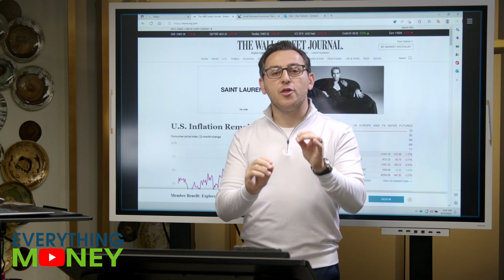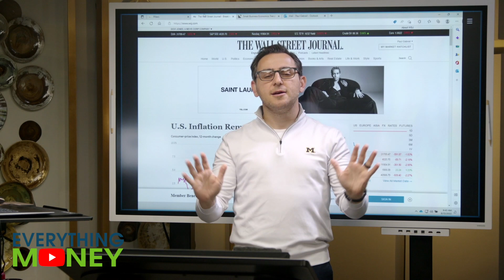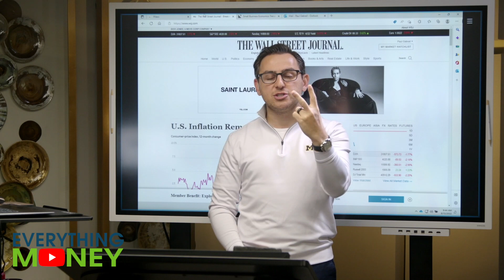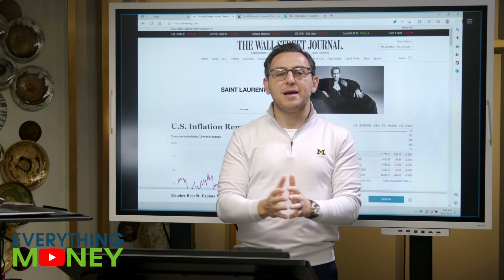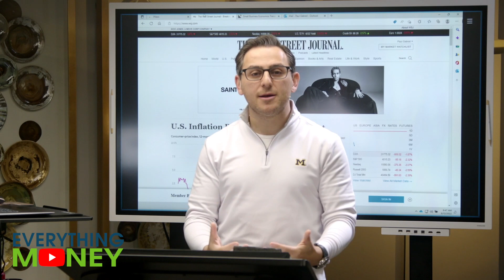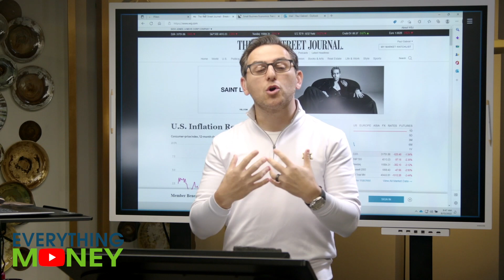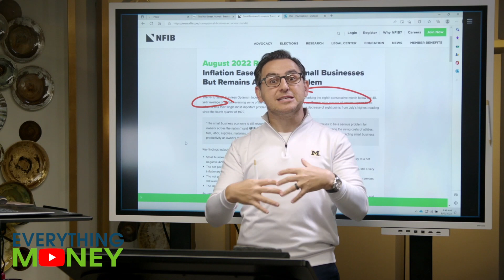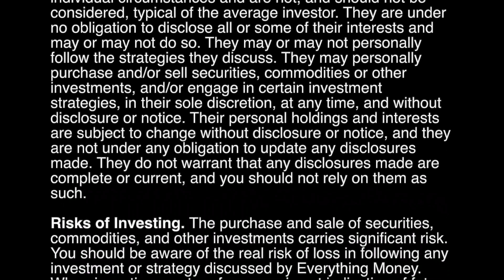SHOCKING - MARKETS DROP AS CPI IS HIGHER THAN EXPECTED!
Markets are down BIG as CPI news was reported this morning, and the CPI and Core CPI were higher than expected. Paul looks at the numbers and discusses where he thinks the next rate increase by the FED might go!